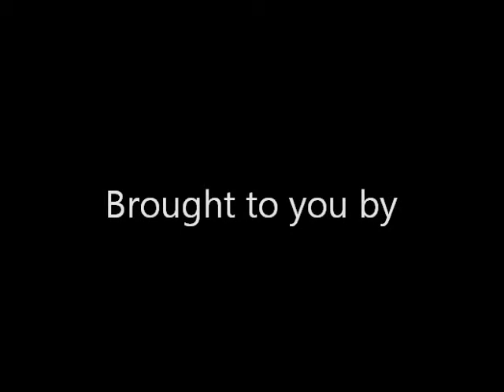Pokemon Ruby, Sapphire and Emerald's Dive Music